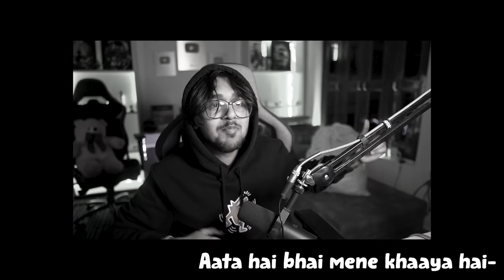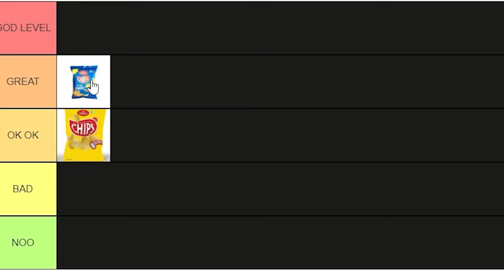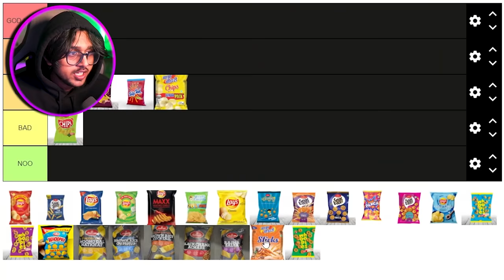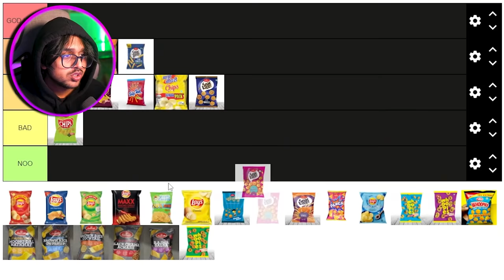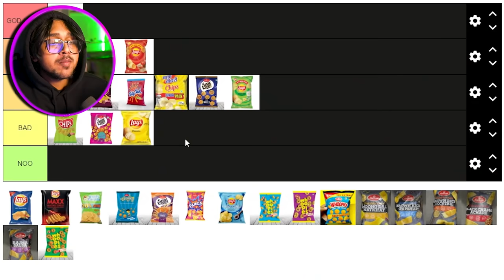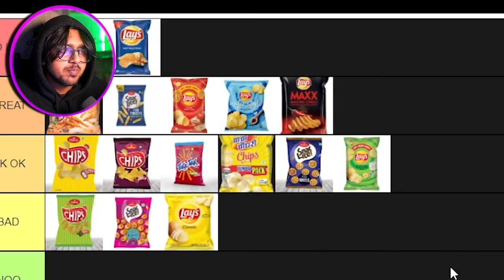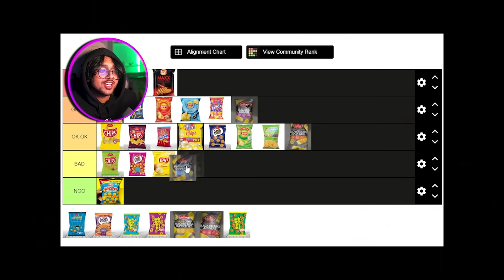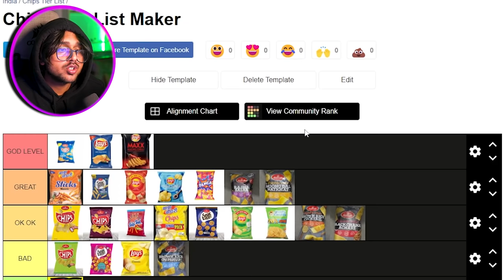EATING EVERY SINGLE CHIPS TO FIND OUT WHICH IS THE BEST !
INDIAN CHIPS TIER LIST

this video is inspired from Schlatt's Chips Tier List